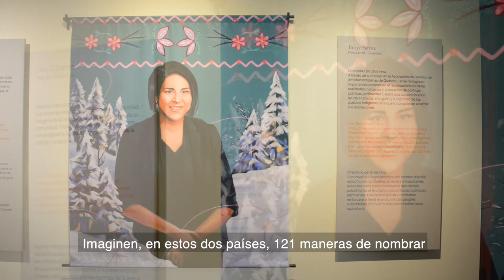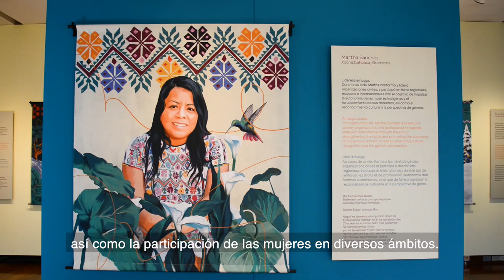Miradas originarias en el MNCM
En el marco de la X Cumbre de Líderes de América del Norte y del 50 aniversario del Fondo Canadá de Iniciativas Locales, el 10 de enero pasado se realizó la inauguración oficial de la exposición “Miradas originarias” (“Through her eyes” / “À travers ses yeux”), organizada por la Embajada de Canadá en México, en colaboración con el Museo Nacional de las Culturas del Mundo (MNCM).

Se contó con la presencia de la presencia de la Sra. Sophie Grégoire Trudeau, esposa del Primer Ministro de Canadá Justin Trudeau, y la Dra. Beatriz Gutiérrez Müller, esposa Andrés Manuel López Obrador, Presidente de México.
También participaron el Excmo. Sr. Graeme C. Clark, Embajador de Canadá en México, Tanya Sirois (innu, Quebec) e Irma Pineda (zapoteca, Oaxaca), en representación de las mujeres indígenas de Canadá y México, respectivamente., representadas en los retratos de la artista Citlali Haro.